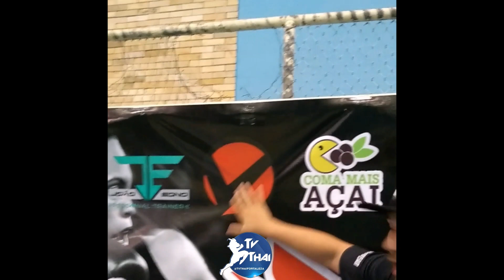TV THAI | Bárbara Nascimento ( Black Thai ) vs Jéssica Cyborg ( Rings Strike ) Mega Kickboxing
Altere a resolução para assistir em HD